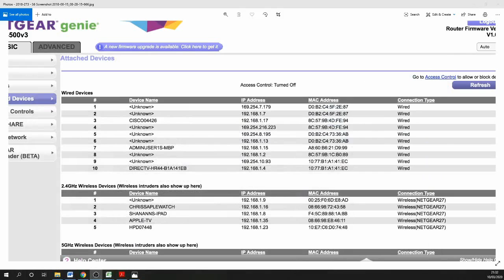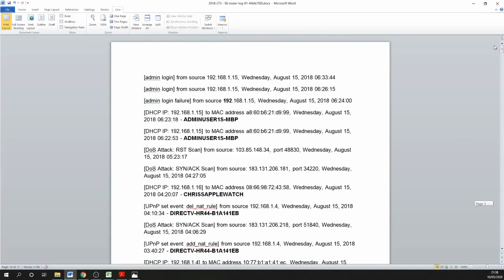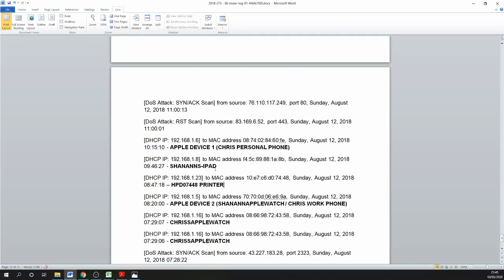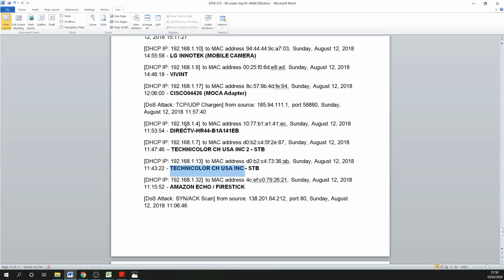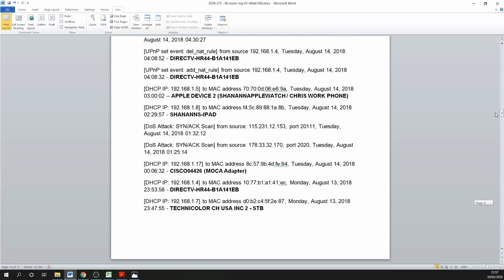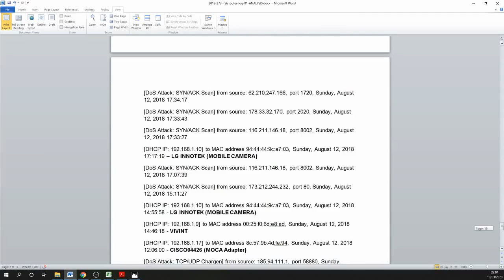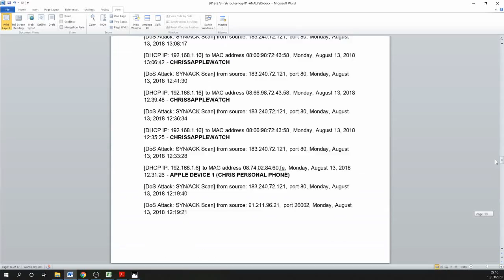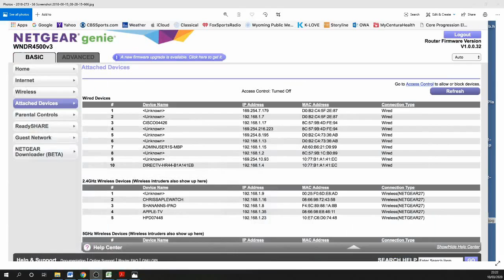Chris Watts...Router Log, Professional Analysis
Professional analysis shows no suspicious activity. It is also apparent that Chris Watts router was never switched off prior to or immediately after his crimes. The data shows there are no suspicious Vivint or TV activities. VIVINT SIMPLY RENEWED IT'S IP ADDRESS AT 10.52pm on Sunday, August 12th, AS DID THE APPLE TV AT 7:51am on Monday, August 13th.

The majority of the DHCP events are simple lease renewals. It is also important to know that these DHCP logs do not reflect internet searches or texting activities.